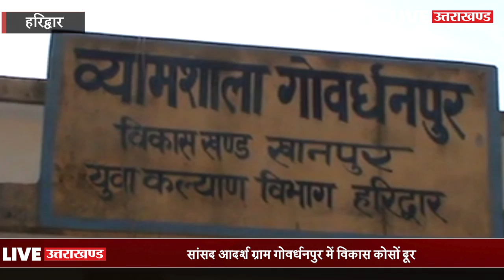Live Uttarakhand Bulletin - 7PM बजे की उत्तराखंड की बड़ी खबरें